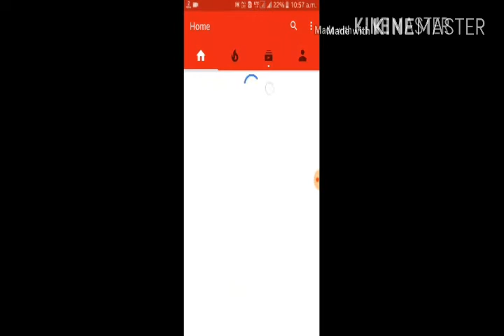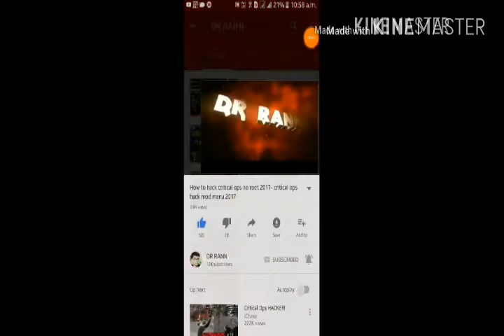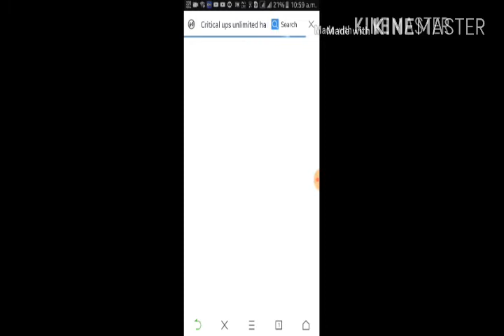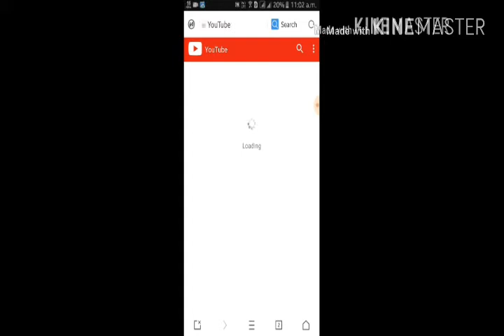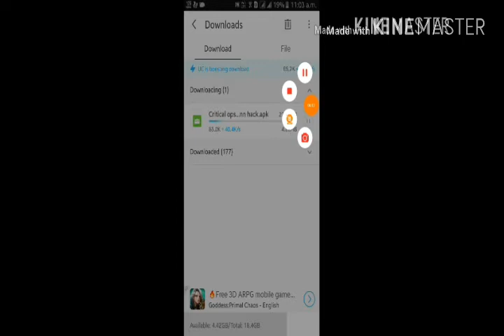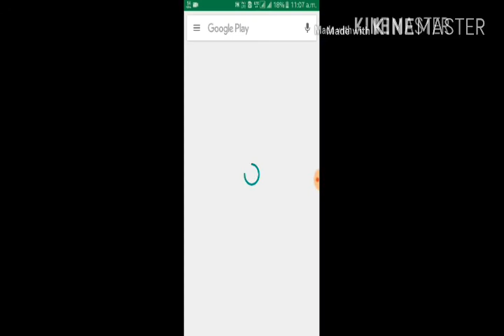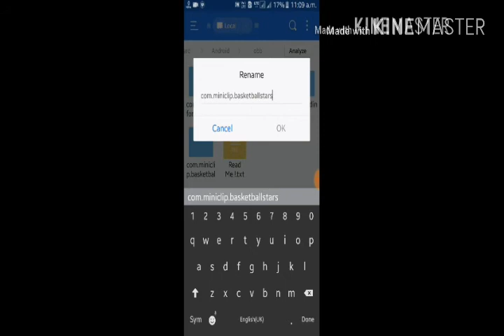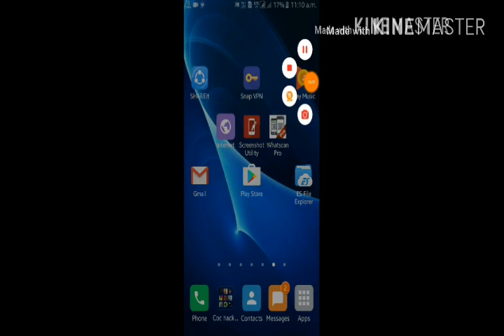HOW TO HACK CRITICAL OPS😎😎😎CREDITS TO DR RANN😚😚🕹🎮